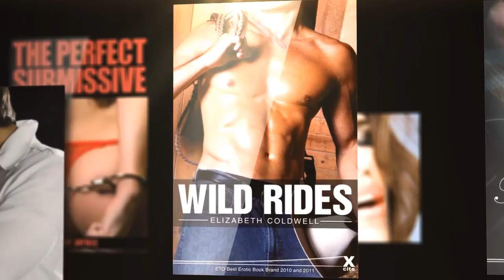Xcite Books - 2012 titles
A video revealing some of the great new titles in Xcite Books 2012 range. Xcite Books offers award-winning erotic fiction that is available in paperback, eBook and audio book formats.
Whatever your pleasure you'll love what you discover, between the covers, of Xcite Books